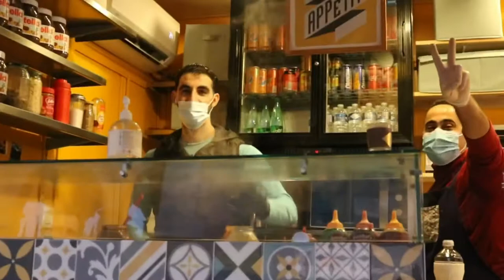Street Food in Paris / Most famous crepe among students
One of the most famous crepes in Paris. A lot of french cheese, spices and flavors.

Street food experience at Cité internationale Universitaire de Paris
Far from turists and in the middle of one of the coolest student residences in Europe. More then 6000 students live here and almost all of them have tried and love this crepe!

📍27 Boulevard Jourdan, 75014 Paris.
In front of RER B station and Cité Universitaire of Paris.

Video produced by @belembrocados and @isabeladalvi